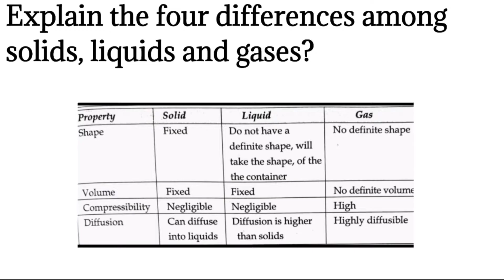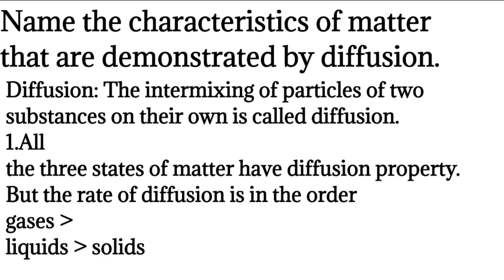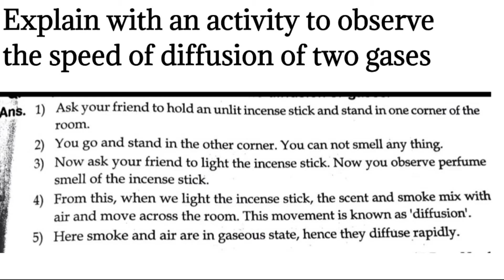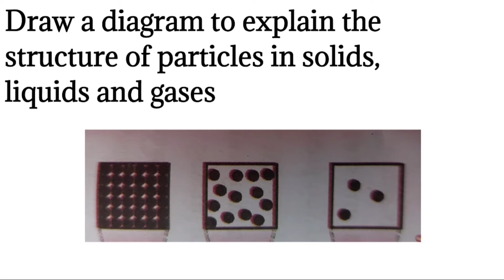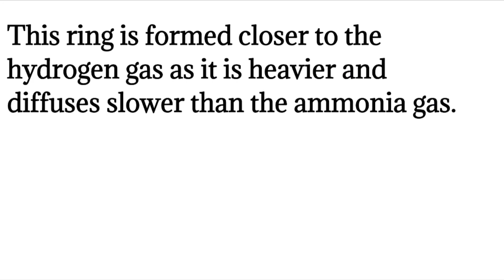Class 9th Sa1 Very imp questions(long answers of 4marks)Ch1 matter around us | Golden Tutorial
Hi dear Class 9th Students here are some Sa1 Very imp questions(long answers of 4marks)Ch1 matter around us

☆Golden Tutorial